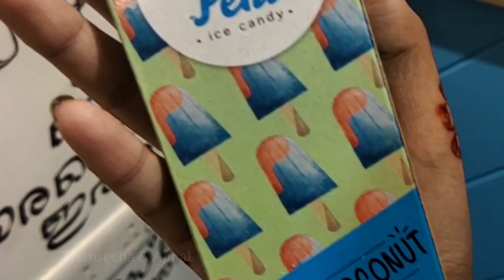HALDI DAY... day with cousins ❣️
thudakkam mangalyam Year: 2014
Film : Bangalore Days
Director: Anjaly Menon

Lyrics : Santhosh Varma

Singer: Vijay Yesudas, Sachin Warrier, Divya

Cast : Nivin Pauly, Dulquer Salman, Nazriya Nasim